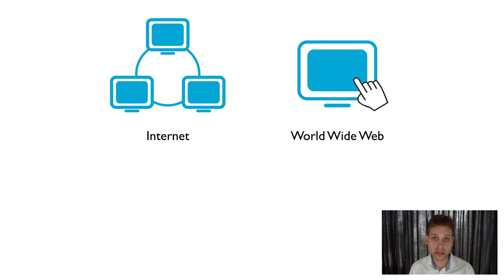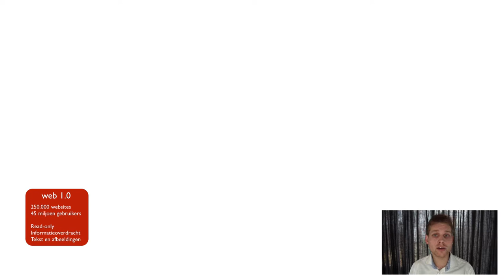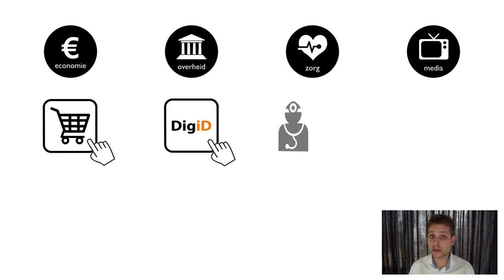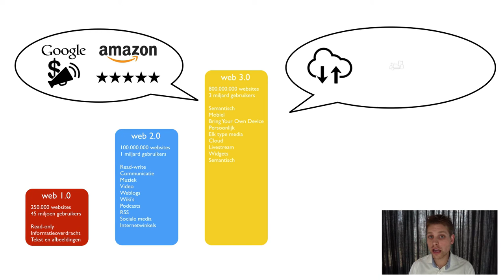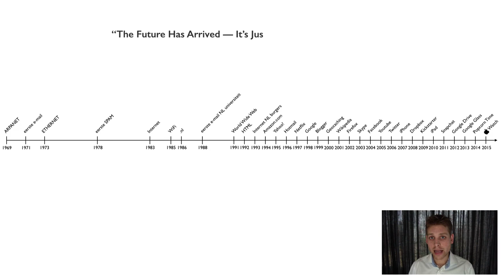Web Xplained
Deze kennisclip beschrijft in grote lijnen de ontwikkelingen van het Internet en het World Wide Web.